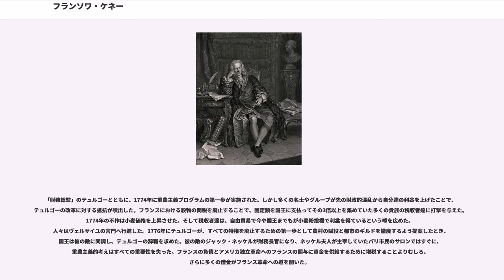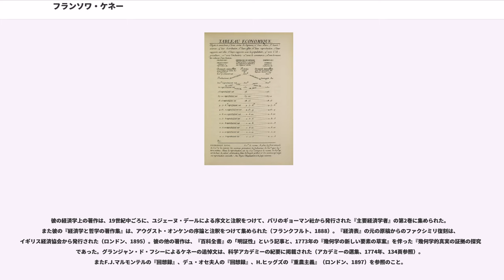フランソワ・ケネー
フランソワ・ケネー（François Quesnay、1694年6月4日 - 1774年12月16日）は、フランスの医師・重農主義(フィジオクラシー)の経済学者。 1758年に、重農主義の考え方の基礎を提供した""Tableau économique""（『経済表』）を出版したことで知られる。これは、分析的手法で経済活動についての説明を試みる、恐らくは最初の活動であり、経済思想への最初の重要な貢献の1つと見ることができる。

1718年外科医となり、1749年からは宮廷医師としてヴェルサイユ宮殿で暮らした。1752年貴族に列せられるが、50歳代で経済学の研究を志し、土地所有者の資金を農業に投入し、その生産力を高めることが重要であるという観点から『経済表』を発表し、重農主義経済学の祖と仰がれた。ケネーの経済表のアプローチは、マルクスの再生産表式、ワルラスの一般均衡理論、ケインズの有効需要の原理、レオンチェフの産業連関表、ミルトン・フリードマンとアンナ・シュワルツの貨幣供給理論に受け継がれた。

ケネーはパリ近郊、今日のウール県にあるの農家に生まれた。16歳で外科医に弟子入りすると間もなくパリへ行き、そこで内科と外科を学んで外科医長の資格を得ると、マントで開業した。1737年にフランソワ・ジゴ・ド・ラ・ペロニーにより設立された外科アカデミーの終身事務局長に任命され、国王の常勤外科医となった。1744年に薬学博士の免状を得た。彼は国王の常勤内科医となり、その後1749年にルイ15世の寵姫ポンパドゥール夫人の侍医となって、ヴェルサイユ宮殿で暮らした。彼の部屋は中二階にあり、「中二階の会」（Réunions de l'entresol）はその名を取ったものである。ルイ15世はケネーをとても尊敬し、ケネーを自分の思想家と呼んでいたものである。ケネーを貴族に叙したとき、国王はケネーの腕に3本のパンジー（フランス語で思想を意味するパンセ（pensée）からの派生）を、ラテン語の標語である"Propter ex cogitationem mentis"を添えて与えた。

その後ケネーは、主に経済学の研究に専念したが、1756年『百科全書』第6巻に「明証性(Évidence)」「定額小作農(Fermiers)」の2つの記事を執筆した頃から、周囲に、後に重農主義と呼ばれる学派が形成されていった。このなかで、ケネーに最初に帰依した人物として知られるのはミラボー侯爵である。彼は、ケネーと並行して経済問題に高い関心をもっていたヴァンサン・ド・グルネーをケネーに引き合わせた。テュルゴーなど、グルネーの信奉者たちは、1759年のグルネー没後にケネーの学派に加わった。

1758年末、ケネーは、ポンパドゥール夫人の援助で、彼の考えを図示しそれに簡単な注意(説明)をつけた冊子を『経済表』として発表した(原表)。この豪華な版は、1758年に国王直接の監督下にあったヴェルサイユ宮殿で印刷され、その数枚は国王の手で手刷りされたと言われている。しかしこれは小部数しか印刷されなかったため、1767年にはすでに流通から消えてしまった。またケネーはこの初版を改訂して、翌年、2度再版したが、これらも部数が少なく、それほどは出回らなかった。これを広く知られるようにしたのはミラボーである。

しかしこの前後から、ケネーの支持者はさらに増えていった。ニコラ・ボードー、ギョーム＝フランソワ・ル・トローヌ（『社会秩序』(1777年)の著者）、アンドレ・モルレ（小麦粉戦争の間、穀物取引の自由についてフェルディナンド・ガリアーニと交わした論争で知られる）、ル・メルシエ・ド・ラ・リヴィエール、デュ・ポン・ド・ヌムールらである。彼らによって、『経済表』の重要性が広まっていった。

また1764年から1766年にアダム・スミスが第3代バクルー公爵ヘンリー・スコットの家庭教師として大陸を旅行し、1765年10月から1766年10月にかけてパリに滞在した際、ケネーやその信奉者達はスミスと面識を持った。スミスはケネー没後に出版した『諸国民の富』のなかでケネーらの科学的応対に高い敬意を払った。

ケネーは1774年12月16日に死去したが、穀物取引の自由化などの政策は、同年8月に財務総監となったテュルゴーによって実...